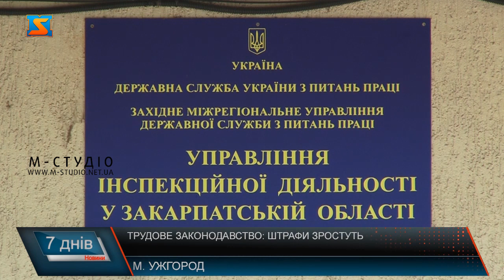Трудове законодавство: штрафи зростуть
80 тисяч гривень за кожного працівника у випадку порушень трудового законодавства сплачуватимуть роботодавці! З 1 квітня 2024 року в Україні зростуть штрафи майже на 10 тисяч гривень. Штрафні санкції передбачені за неоформлення трудових відносин належним чином. Проте під час дії воєнного стану уряд запровадив лояльні послаблення. Нагадаємо, на початку повномасштабного вторгнення діяв мораторій на перевірки. З липня 2023 року їх відновили, проте з обмеженням - лише з кількох  причин. Перевірки роботодавців мають право здійснювати працівники податкової служби та Держпраці. У цьому напрямку тісно співпрацюють. Наразі інспектори Держпраці проводять з підприємцями та працівниками краю інформаційно-роз’яснювальну роботу. Основний акцент на проведенні превентивних заходів.  Свіжих даних не має – статистика наразі не ведеться. Проте фахівці наголошують і роботодавцям, і працівникам бути свідомими і не порушувати закон.